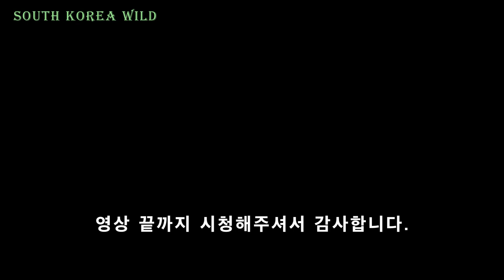Oriental Scops Owl Calling. 풍년과 흉작을 점해주는 소쩍새 노랫소리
"Oriental Scops Owl Calling - two-beat howling tells a bad year in farmland  while three-beat a rich harvest"

풍년과 흉작을 점해주는 소쩍새 노랫소리

봄철에 조용한 시골 마을이나 숲이 우거진곳에서 주로 밤에 소쩍 소쩍 소쩍, 솟적다, 솟적다' 또는 '솟쩍, 솟쩍'소리를 반복해서 낸다.
옛 전설에 의하면 '솟텅' '솟텅' 하고 울면 솥이 텅 비어있다 해서 흉년을 의미하며, '솟적다' '솟적다' 하고 울면 솥이 작으니 큰 솥을 준비하라'는 뜻으로 풍년이라고 했으며
우리 옛 조상들은 소쩍새 울음소리를 듣고 한해의 풍년과 흉년을 점하였다고 한다.
봄철에 조용한 시골 마을이나 숲이 우거진곳에서초적녁과 한밤에 노래소리를 들을수 있으며 쉽게 관찰하기란 매우 어려운 새 이며
산속의 숲·농촌과 도시 일원의 나뭇구멍(또는 인공새집)에 둥지를 틀고 한배에 4~5개의 알을 낳는다.
24~25일간 알을 품고, 새끼를 키우는 기간은 21일이다.
밤에는 수컷이 새끼와 암컷에게 먹이를 먹인다.
몸길이는 18.5~21.5cm이고, 몸색깔은 회갈색이며 갈색·검은색·회색 등의 복잡한 벌레 먹은 모양의 무늬가 있다.
눈은 노란색, 간혹 색이다른 짝눈, 한쪽 눈은 노란색과 다른 한쪽눈은 오렌지색, 좀 붉은색으로 된 짝눈의 개체도 있다.
날개 밑부분은 회백색이다.
날개깃에는 검은색의 가로무늬가 있으며, 발가락에는 깃털이 없다.
소쩍새는 회색형과 갈색형의 2가지가 있는데, 갈색형은 등이 짙은 붉은빛이 도는 갈색을 띤다.
회색형과 갈색형 교잡종으로 갈색깃과 회색깃이석겨있는 개체도 있다.
큰소쩍새보다는 작은 편이며, 매우 흔하게 번식하는 여름철새 이다.
봄과 여름철 도처에서 흔히 발견되며, 밤에는 야산이나 인가 주변어디서나 활동한다.
그러나 일반에게 쉽게 눈에 띄는 새는 아니며 4~8월, 특히 5~6월 사이에 소쩍새 노랫소리를 통해서만 존재를 알 수 있다.
천연기념물 제324-6호로 지정 보호하고 있는 새이다.

South korea wild nature